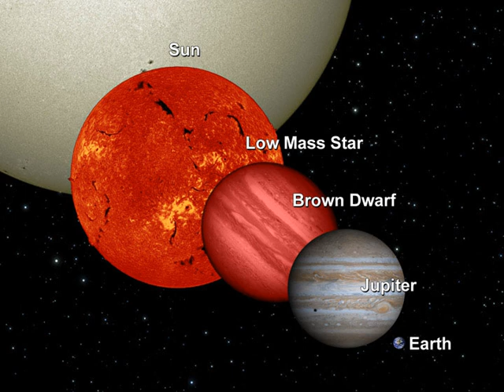Tyche (hypothetical planet) | Wikipedia audio article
This is an audio version of the Wikipedia Article:
Tyche (hypothetical planet)

- Socrates

SUMMARY
Tyche () is a hypothetical gas giant located in the Solar System's Oort cloud, first proposed in 1999 by astrophysicists John Matese, Patrick Whitman and Daniel Whitmire of the University of Louisiana at Lafayette.  They argued that evidence of Tyche's existence could be seen in a supposed bias in the points of origin for long-period comets. More recently, Matese and Whitmire re-evaluated the comet data and noted that Tyche, if it existed, would be detectable in the archive of data that was collected by NASA's Wide-field Infrared Survey Explorer (WISE) telescope. In 2014, NASA announced that the WISE survey had ruled out any object with Tyche's characteristics, indicating that Tyche as hypothesized by Matese, Whitman, and Whitmire does not exist.